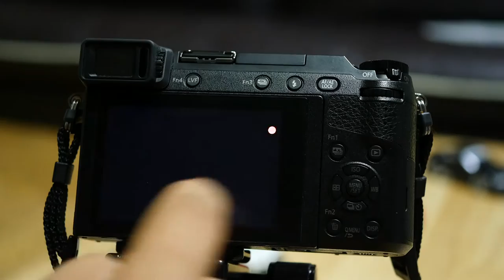GX85 + 20.7 AF Speed Test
GX85 + 20mm/F1.7
Shutter AF, Touch AF Test